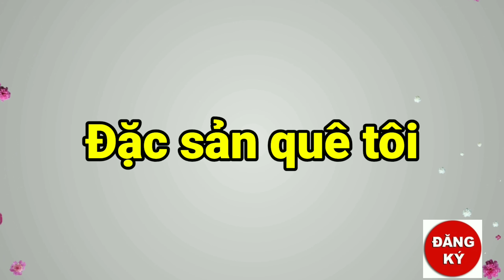Lẵng Hoa ngày 8/3 xem xong làm được ngay.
Ngày Quốc Tế Phụ Nữ 8/3 đã đến gần cả nhà có chuẩn bị gì để tặng người thân yêu của mình chưa nào ? hôm nay kênh đặc sản quê tôi chia sẻ đến cả nhà cách cắm Lẵng Hoa đẹp sang trọng xem xong ai cũng làm được .